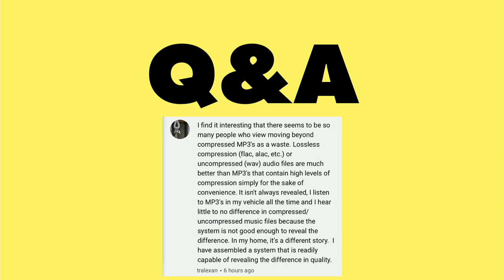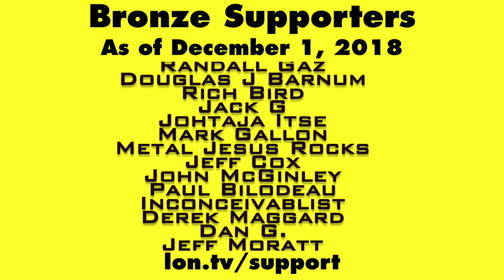Lossless vs Compressed Audio: What's the Difference?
This video is a snippet from a Weekly Wrapup episode that you can find . For those who have very high quality speakers, lossless audio makes a noticeable difference in a media consumption experience. Services like Apple Music and Spotify compress music for streaming, while old school CDs have uncompressed audio that sounds better for those with nice speaker systems. While you might not notice a difference when playing music in your car via Bluetooth, high quality audio equipment will bring out the nuances in lossless audio.